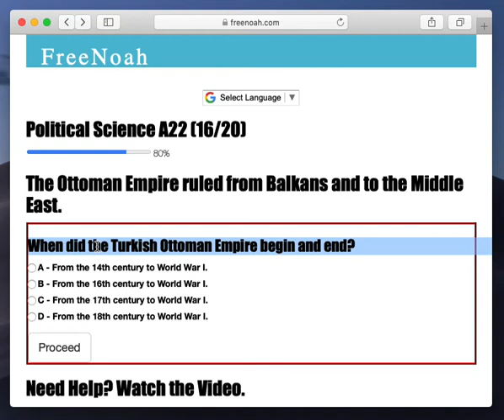Political Science A22 (16/20) The Turkish Ottoman Empire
The Turkish Ottoman Empire began in the 14th century and ended in World War I.